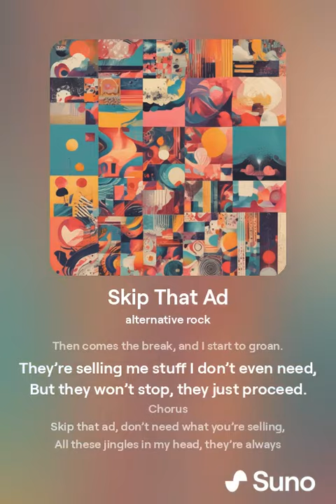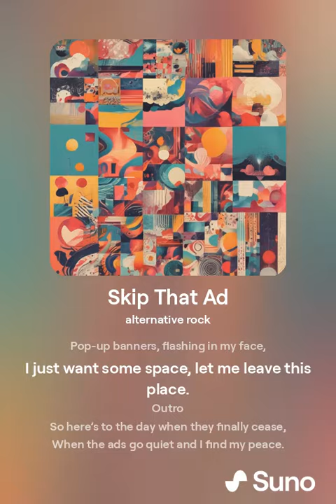A Song About Annoying Ads And Commercials 📺😒😡😠🤬💻📱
What is your favorite ad or commercial?